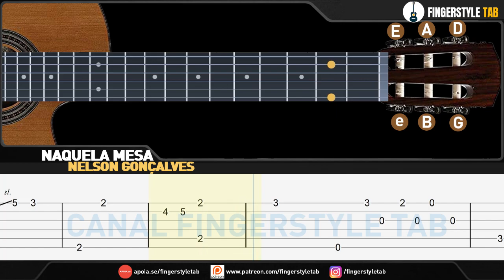NAQUELA MESA - Arranjo Fingerstyle + Tablatura (Cover: Josué Prudenciano)